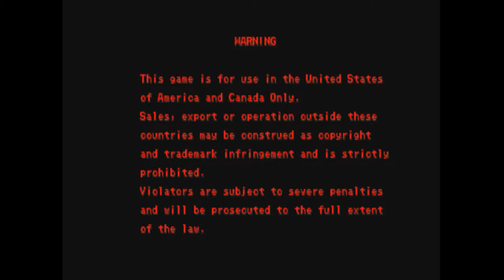Let's Play Strider 2 part 1 SNKEveryday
As Capcomy as it gets